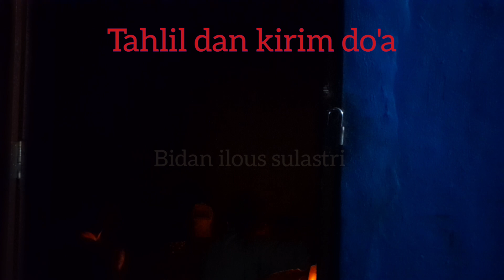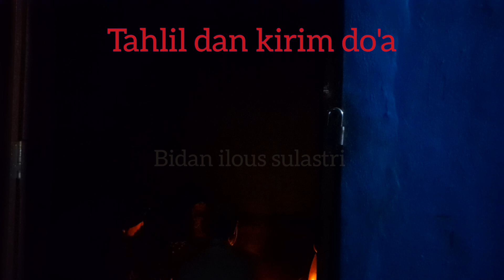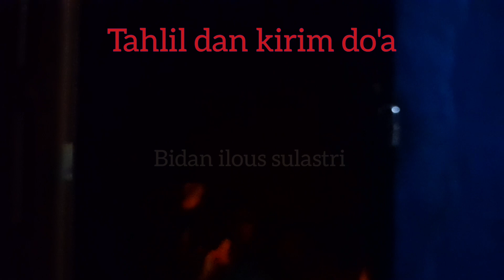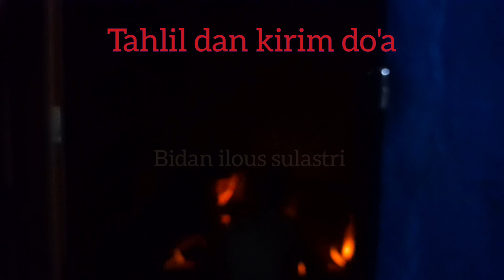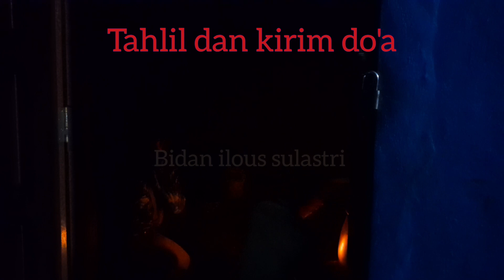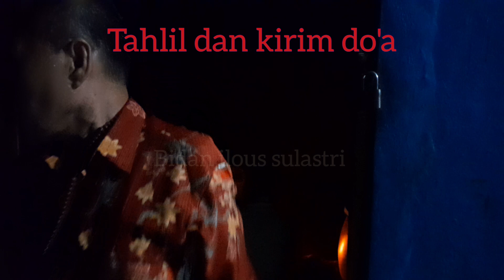Tahlil di makom mbah Jeneng di desa Lembahsari Jatinegara kab. Tegal